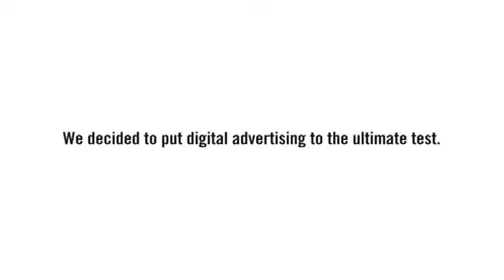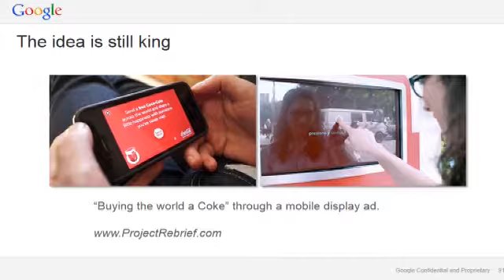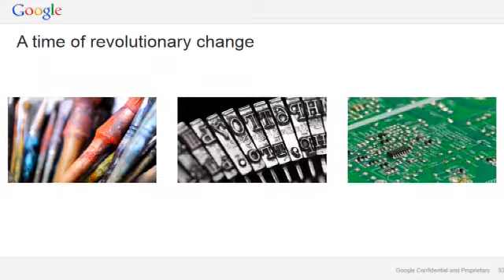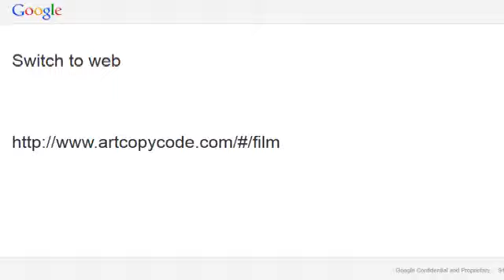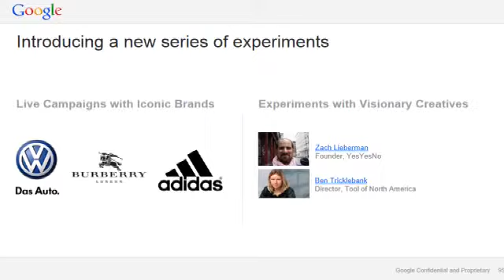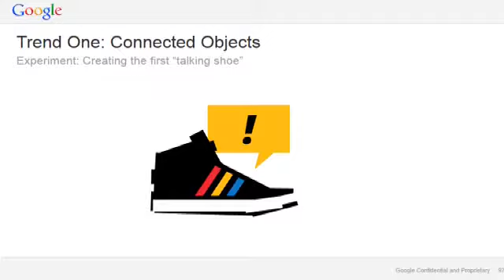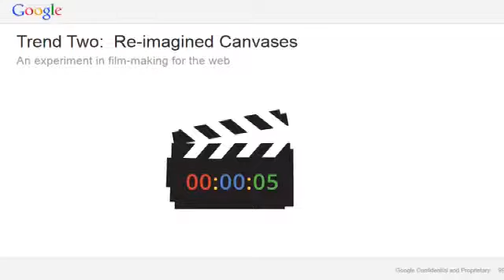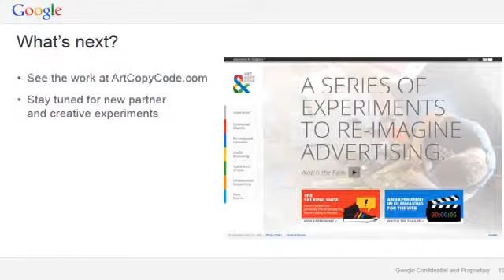B2B Conference 2013 - Google’s Project Re:Brie | The IDM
Derek Scobie, Head of Youtube Brand Propositions, Northern & Central Europe